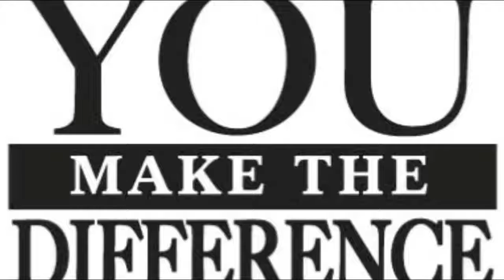real funny vines#| made by real funny vines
bb ki vines latest new masterji mr hola valentine new videos sach ka saamn angry master

zaidalit funny videos,
zaidalit confusing people,
zaidalit pillow fightzaidalit funny videos,

sham idrees and zayn malik sham idrees funny videos,
sham idrees songs,
sham idrees videos,
sham idrees soni kudi,
er,
sham idrees and zayn maliksham idrees funny videos,
sham idrees songs,
sham idrees videos,
sham idrees tuu bewafa,
sham idrees marriage,
jafry channel,
shahveer jafry dubsmash,
shahveer jafry funny,
shahveer jafry and zaid ali,
shahveer jafry everything sounds good in english,
shahveer jafry song,
shahveer jafry interview,
shahveer jafry youtube,
shahveer jafry new 2016,
shahveer jafry live,
shahveer jafry and sham idrees furqan shayk cricket,
furqan shayk videos,
furqan shayk funny videos,
furqan shayk new videos,
furqan shayk vines,
furqan shayk compilation,
furqan shayk interview,
furqan shayk,
furqan shayk just kidding show,
furqan shayk bachi,
furqan shayk aunty furqan shayk funny videos,
furqan shayk interview,
furqan shayk bachi,
furqan shayk compilation furqan shayk funny videos,
furqan shayk vines,
furqan shayk videos,
furqan shayk interview,
furqan shayk cricket,
furqan shayk compilation,
furqan shayk,
furqan shayk aunty,
furqan shayk bachi,
furqan shayk 14 august,
furqan shayk independence day,
furqan shayk eid,
furqan shayk english,
furqan shayk when you call a girl aunty danish ali stand up comedy,
danish ali videos,
danish ali but why,
danish ali stand up comedy,
danish ali videos,
danish ali violin,
danish ali vines,
danish ali parents vs electricity,
danish ali show,
danish ali internet helpline,
danish ali vegetables,
danish ali channel,
danish ali funny videos danish ali but why,
danish ali live,
danish ali paan,
danish ali videos,
danish ali vegetables,
danish ali funny videos karachi vynz new videos,
karachi vynz new videos 2016,
karachi vynz videos,
karachi vynz bright karain,
karachi vynz cricket,
karachi vynz new,
karachi vynz funny video,
karachi vynz inaam ghar,
karachi vynz 2016,
karachi vynz official karachi vynz new videos,
karachi vynz videos,
karachi vynz 2016,
karachi vynz mcqs,
karachi vynz amir liaquat,
karachi vynz funny videos,
karachi vynz khulla,
karachi vynz official,
karachi vynz types of laugh karachi vynz new videos,
karachi vynz bakra eid,
karachi vynz vs bb ki vines,
karachi vynz types of laughs 3 idiotz pakistan,
3 idiotz pakistan aamir liaquat,
3 idiotz pakistan 2016,
3 idiotz pakistan puppa,
3 idiotz pakistan videos 3 idiotz pakistan,
3 idiotz pakistan puppa,
3 idiotz pakistan lipton vs tapal,
3 idiotz pakistan angel of death,
3 idiotz pakistan 2016,
3 idiotz pakistan aamir liaquat,
3 idiotz pakistan videos 3 idiotz pakistan,
3 idiotz pakistan lipton vs tapal,
3 idiotz pakistan angel of death,
3 idiotz pakistan karachi bekaar vines new videos,
bekaar vines bollywood songs in real life,
bekaar vines 2016,
bekaar vines compilation,
bekaar vines new videos 2016,
bekaar vines bollywood songs in real life part 2,

bekaar vines videos,
bekaar vines new videos,
bekaar vines 2016,
bekaar vines official,
bekaar vines and bb ki vines,
bekaar vines the classroom part 1 types
bekaar vines valentines bb ki vines angry masterji,
bb ki vines valentine,
bb ki vines mr hola,
bb ki vines doctor sehgal,
bb ki vines latest,
bb ki vines apple juice,
bb ki vines shampoo,
bb ki vines salesman,
bb ki vines hola bb ki vines new,
bb ki vines angry masterji,
bb ki vines 2016,
khujlee vines youtube,
khujlee vines reaction of (friends vs parents) on your result,